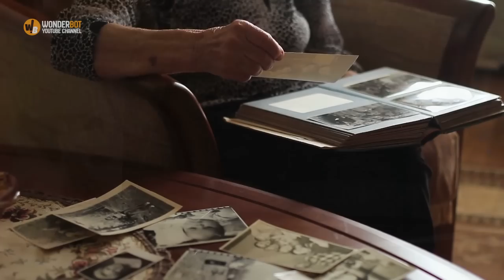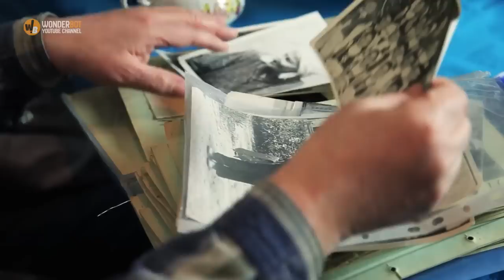Widow discovers an old photo of her husband, then discovers that she has been lied to all her life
The widow discovers an old photo of her husband, then discovers that she has been lied to all her life...

This 95-year-old widow lived a happy life She had enough friends around her and never felt lonely, but in her old age she made a discovery that scared her to death. While looking at old photos of her husband, she discovered a big secret.